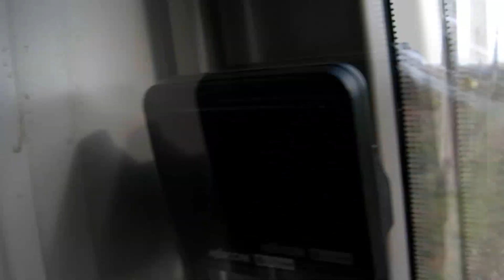En la cabina del tren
Acá les dejo un resumen del estado de la vía en periodo de reparaciones...
viaje realizado entre lautaro y púa